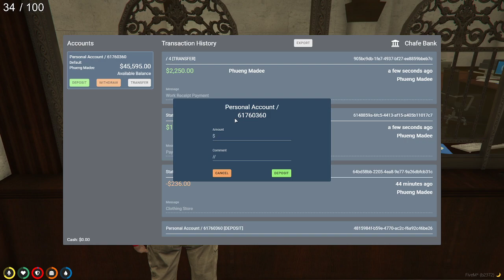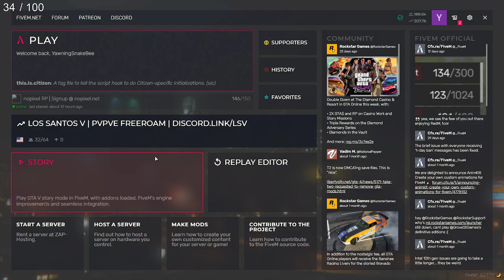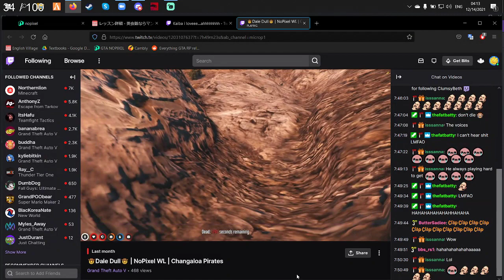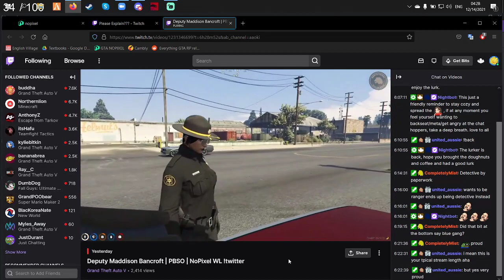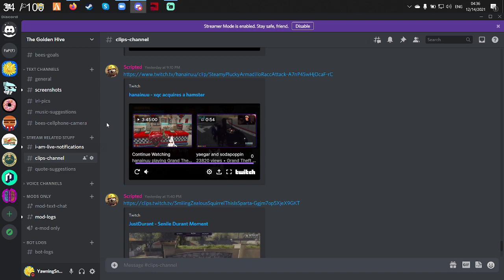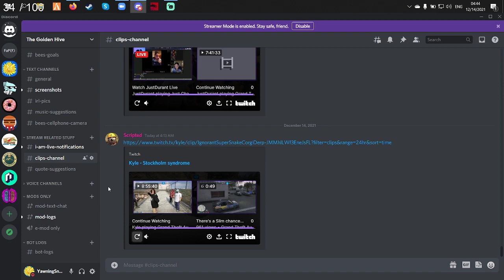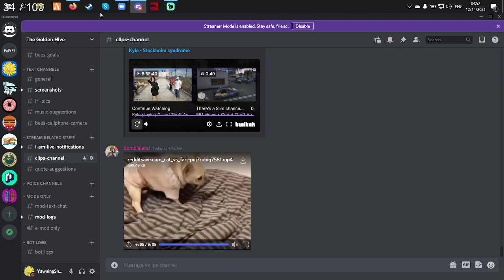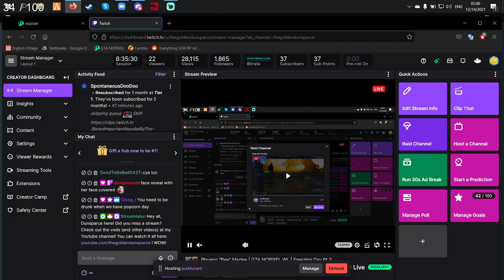Phueng "Bee" Madee | GTA NOPIXEL WL | Freezing Day Pt 2